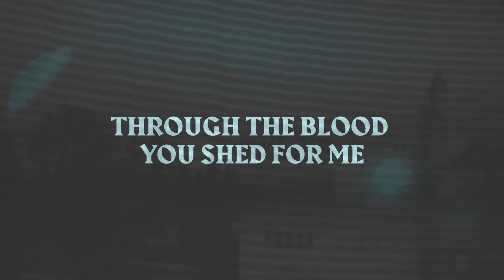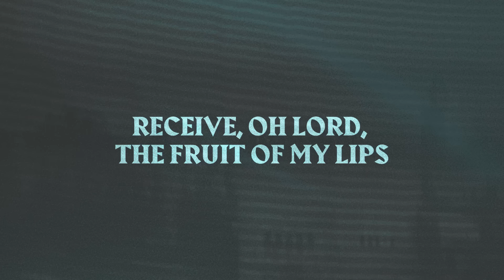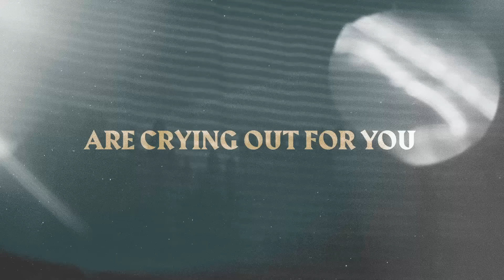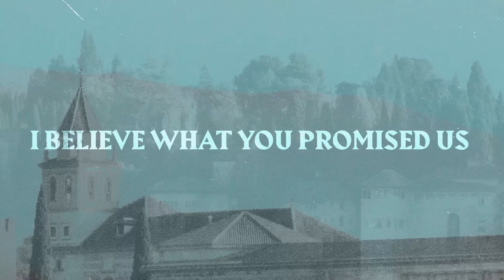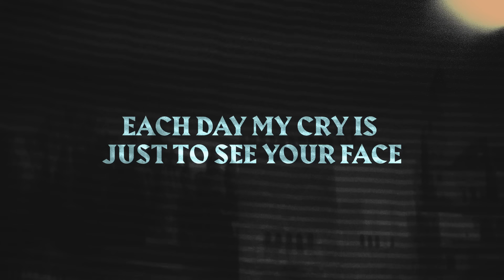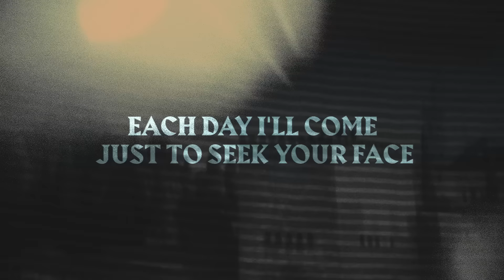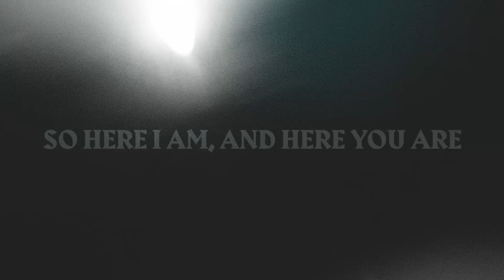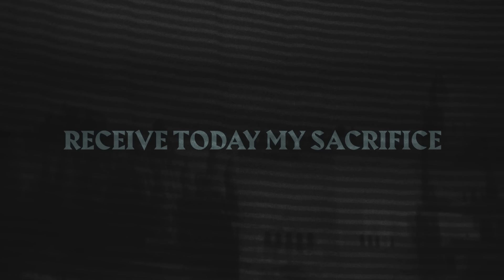Manifest Yourself | Our Fortress | New Wine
'Manifest Yourself' from our New EP 'Our Fortress' by New Wine.

Lyrics:
VERSE 1
Jesus my King
Savior and High Priest
Through the blood You shed for me
I lay down my life before You as an offering
That the Father would delight in

VERSE 2
And with every psalm, hymn, and melody
Of worship and thanksgiving
You will be praised
And in Your Name
You will make of them Your dwelling place

CHORUS
Receive, Oh Lord, the fruit of my lips
Receive today my sacrifice
Receive, Oh Lord, the song of my heart
And manifest Yourself

BRIDGE
Oh, God come inhabit
The praise of Your people
Your sons and Your daughters
Are crying out for Your presence
Are crying out for You

BRIDGE 2
You're the same on the mountain top
You are God in the valley low
I believe what you promised us
Your presence will go everywhere I go, that I know

BRIDGE 3
Morning by morning
Evening by evening
Each day I'll come just to seek Your face
Evening by evening
Each day my cry is just to see Your face

BRIDGE 4
And the promise that You made to me
Is that I’ll find You every time I seek You
So here I am, and here You are
Your presence every day gives me life

Writers: James Orjuela, Melina Hechavarria